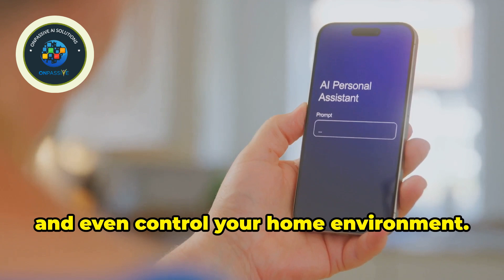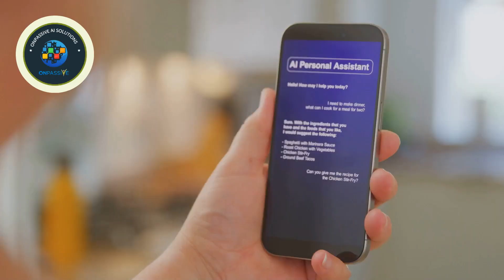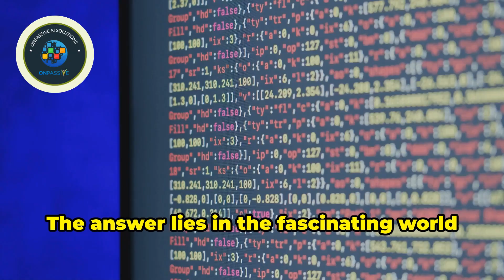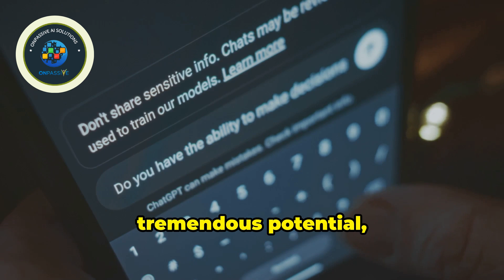ONPASSIVE Meet Your New Best Friend: The AI Personal Assistant